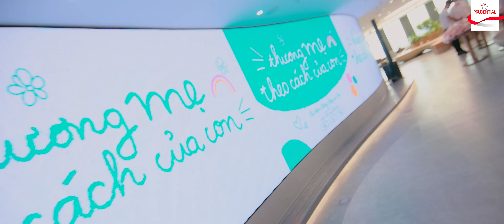CONG CHIEU PHIM TAM CAM CHUYEN CAM TAM 4K CINEMATIC